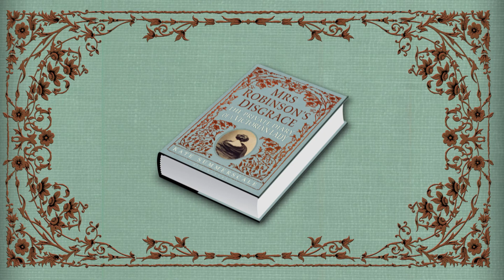Kate Summerscale discusses her new book, Mrs Robinson's Disgrace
On a mild winter's evening in 1850, Isabella Robinson set out for a party. Her carriage bumped across the wide cobbled streets of Edinburgh's Georgian New Town and drew up at 8 Royal Circus, a grand sandstone house lit by gas lamps. This was the home of the rich widow Lady Drysdale, a vivacious hostess whose soirees were the centre of an energetic intellectual scene.

Lady Drysdale's guests were gathered in the high, airy drawing rooms on the first floor, the ladies in dresses of glinting silk and satin, bodices pulled tight over boned corsets; the gentlemen in tailcoats, waistcoats, neckties and pleated shirt fronts, dark narrow trousers and shining shoes. When Mrs Robinson joined the throng she was introduced to Lady Drysdale's daughter and son-in-law, Mary and Edward Lane. She was at once enchanted by the handsome Mr Lane, a medical student ten years her junior. He was 'fascinating', she told her diary, before chastising herself for being so susceptible to a man's charms. But a wish had taken hold of her, which she was to find hard to shake...

A compelling story of romance and fidelity, insanity, fantasy, and the boundaries of privacy in a society clinging to rigid ideas about marriage and female sexuality, Mrs Robinson's Disgrace brings vividly to life a complex, frustrated Victorian wife, longing for passion and learning, companionship and love.